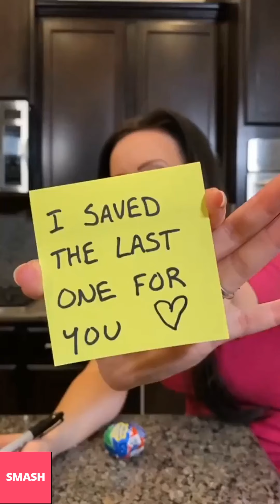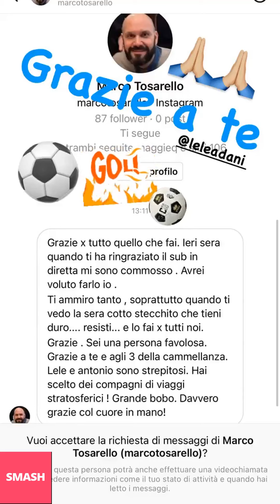CHRISTIAN VIERI NUOVE INSTAGRAM STORIES!